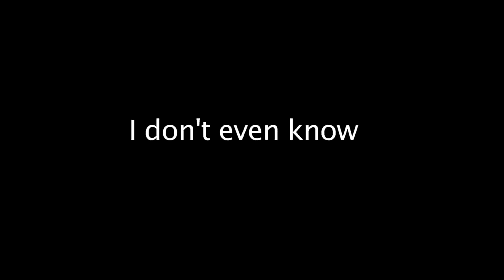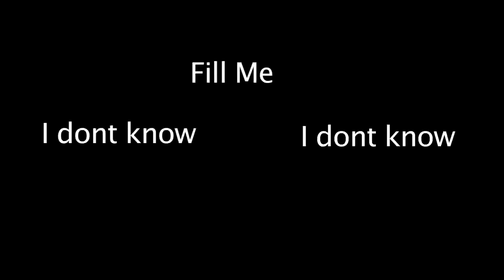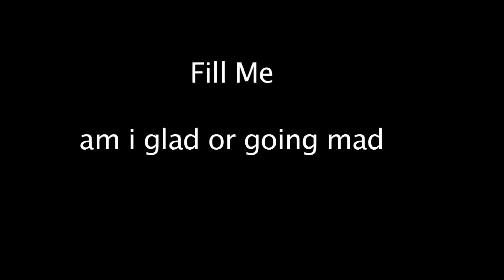Another Winter Day - Soul Convoy X Anamanaguchi Ft Scott Pilgrim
Another winter day